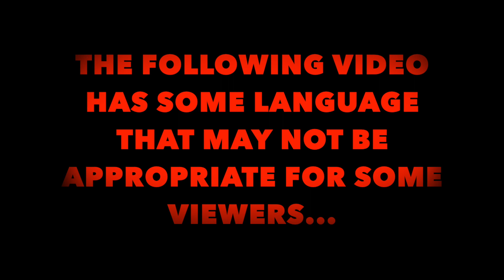Breyer Horse Series Seekers S2 E14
Hey guys! I am so glad to finally get this video out! I am immediately starting on episode 15 season 2 of Seekers. Unfortunately, Seekers is only going to be 2 seasons long due to going to college in a little over a year, but for now, we can enjoy these episodes. By the way, would anyone want me to remake the first few episodes? They could be made with much better quality and better editing. Anyways, I hope you guys enjoyed the video!

Wishbone: fina034